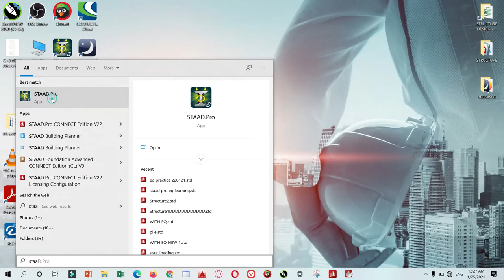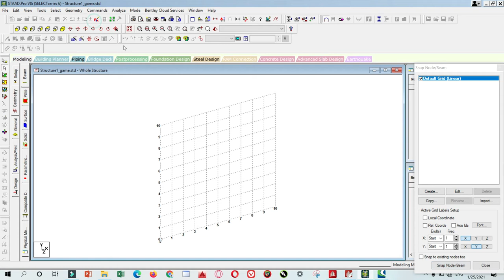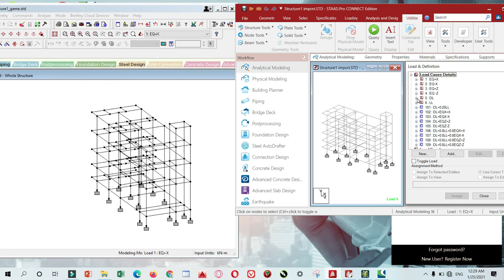How to open STAAD.Pro CONNECT Edition file TO STAAD.Pro V8i SELECT Series 6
In this video i am going to show you that how to open staad pro connect edition file in to staad pro v8i ss6 version.
How to open staad pro connect edition file in to staad pro lower version.
This is useful for transfer staad pro higher version staad pro file in to lower version staad pro.